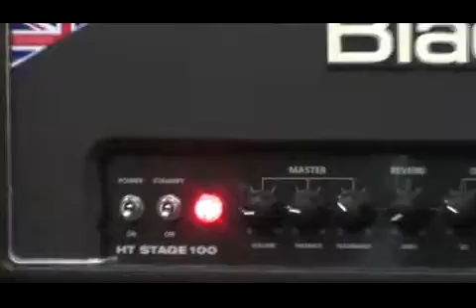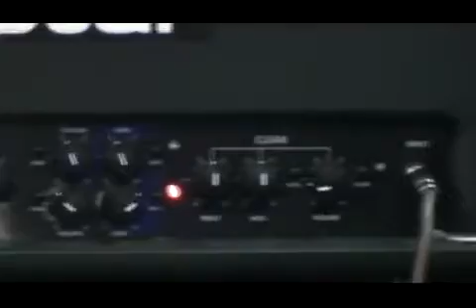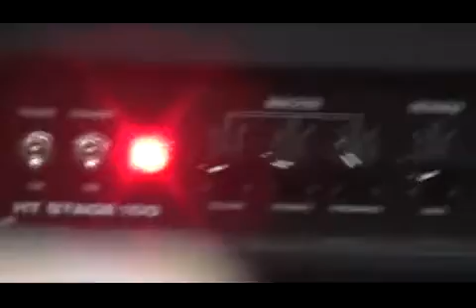Shanghai-Messe 2010:Neil Zaza - I'm Alright with FGN Expert Elan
Guitar:FGN Expert Elan
Amp:Blackstar HT 100 Half Stack
Pedal:Suhr Shiba OD(Boost)、Eventide TimeFactor Delay